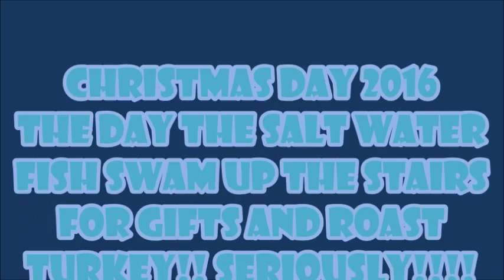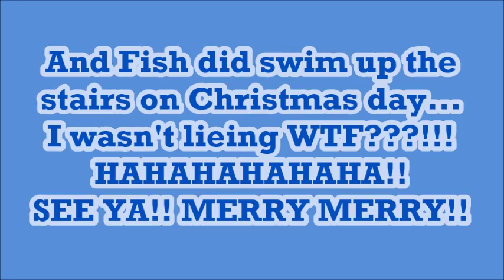Christmas FISH YEAH FISH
Just for fun I got the kids "flyin'" swimin' fish for Christmas this year! And we had fun! haha if took a bit for most of them to get the hang of it but they finally did lol!! It was fun watching them try to get them up the stairs the first lol oh well! Fun fun on the day Christ was born awesome fun!! Their called "Air swimmers" if your interested haha!! Turbo Reviews.